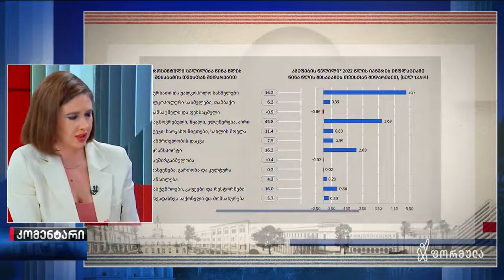ანა ცხოვრებოვა | კომენტარი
▪️ „როცა ინფლაციაა და თან ასეთი მაღალი, არ შეიძლება მთავრობამ წაახალისოს იპოთეკური სესხები სუფსიდირების პროგრამით,“ — ანა ცხოვრებოვა